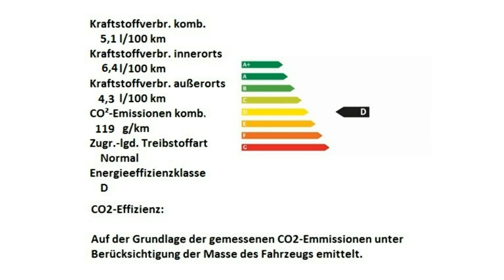Fiat 500 1 2 8V Lounge 0J471668 Motor Village Berlin jetzt Stell.